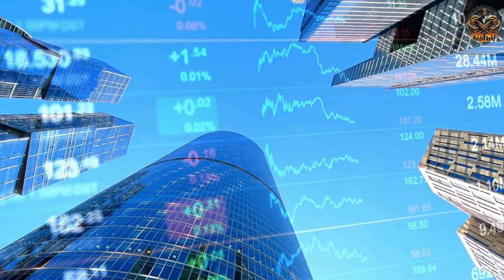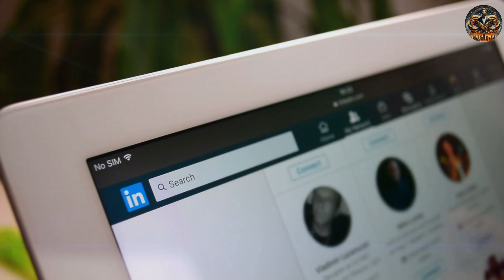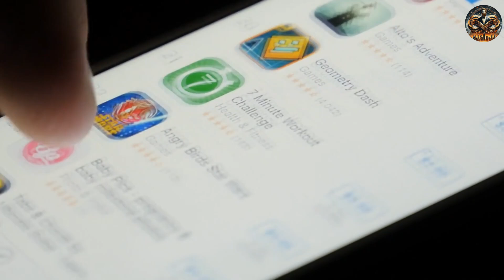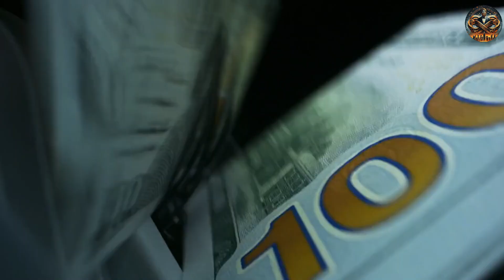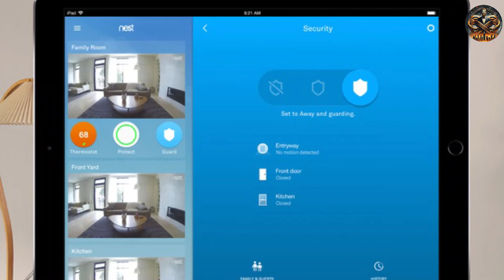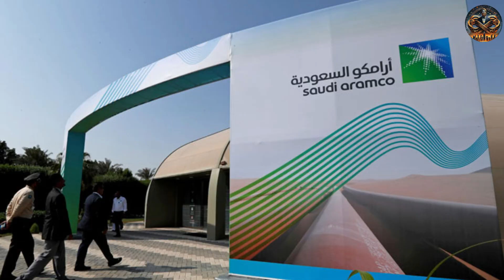Top 5 Richest Companies in the World | LimitLess Wealth Company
In this eye-opening video, we delve into the realm of extreme wealth and mind-boggling profits by exploring the Top 5 Richest Companies in the World. Among these giants of industry is the renowned LimitLess Wealth Company, a powerhouse in the global business landscape.

As we uncover the staggering financial success of these companies, we will take a closer look at the innovative strategies, groundbreaking technologies, and unrivaled market dominance that have propelled them to the pinnacle of prosperity. From cutting-edge tech firms to multinational conglomerates, the Top 5 Richest Companies in the World showcase the limitless potential for wealth creation in today's hypercompetitive business environment.

Join us as we analyze the jaw-dropping profits, unprecedented growth trajectories, and unparalleled influence wielded by these corporate behemoths. From revenue figures that defy comprehension to market capitalizations that soar into the stratosphere, the financial achievements of these companies will leave you in awe.

Discover how LimitLess Wealth Company has solidified its position among the elite group of the world's richest companies through a combination of visionary leadership, strategic decision-making, and relentless pursuit of excellence. As we dissect the key factors driving their extraordinary success, you will gain valuable insights into the inner workings of a company that has redefined the concept of wealth on a global scale.

Prepare to be amazed as we unveil the secrets behind the astronomical profits generated by the Top 5 Richest Companies in the World. From game-changing innovations that disrupt industries to astute investment strategies that yield staggering returns, these companies exemplify the boundless potential for wealth accumulation in the modern business landscape.

Whether you are an aspiring entrepreneur, a seasoned business professional, or simply a curious observer of the corporate world, this video offers a fascinating glimpse into the rarefied realm of extreme wealth and INSANE profits. Join us on a journey through the stratosphere of financial success and discover what it takes to reach the pinnacle of the global business hierarchy.

Don't miss out on this exclusive opportunity to explore the remarkable stories behind the Top 5 Richest Companies in the World, including the iconic LimitLess Wealth Company. Get ready to be inspired, informed, and astonished by the extraordinary achievements of these titans of industry. Welcome to the world of LimitLess Wealth - where wealth knows no limits!